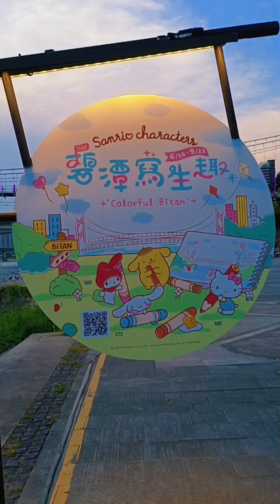PUNTAHAN NATIN SI HELLO KITTY. SAMA KAYO!